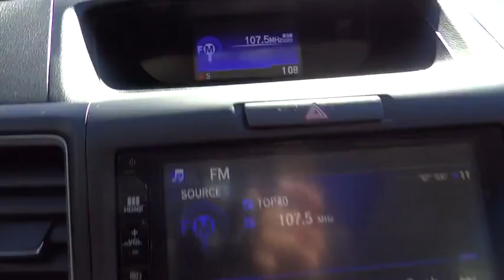2016 Honda CR-V Aurora, Denver, Highland Ranch, Parker, Centennial, CO 36025